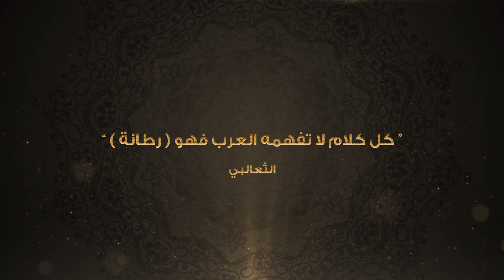فوائد ونوادر لغوية 38 - من أقوال الثعالبي